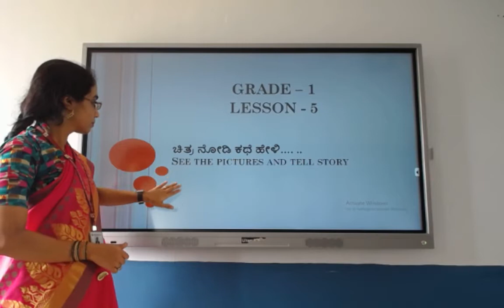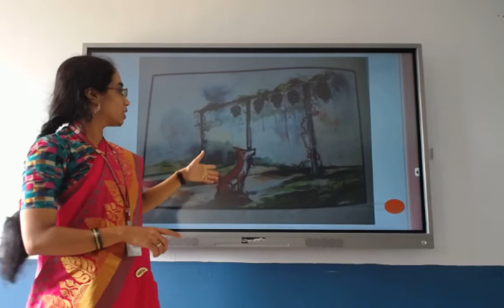GRADE 1 - KANNADA - ಚಿತ್ರ ನೋಡಿ ಕಥೆ ಹೇಳಿ